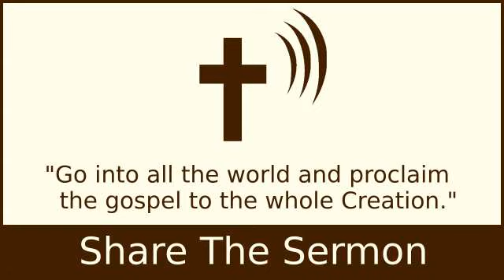The Theology of Christmas - A.W. Tozer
The Theology of Christmas - A.W.

2 Timothy 4:2